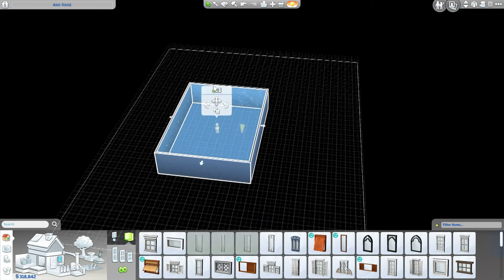SCP-8500 House | Speed Build | Sims 4 : Island Living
SC: chrissypi11
~My Snail Mail:
Christen Wicklund
~Everything was filmed on a Galaxy S7 Edge
(Music)